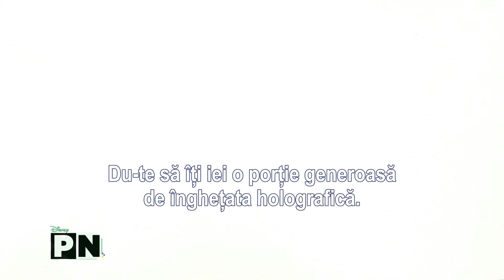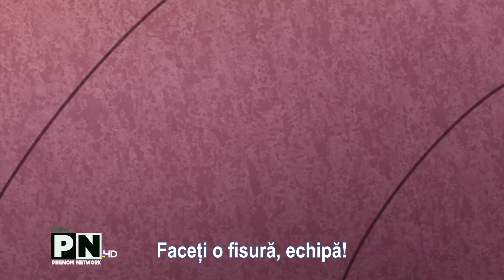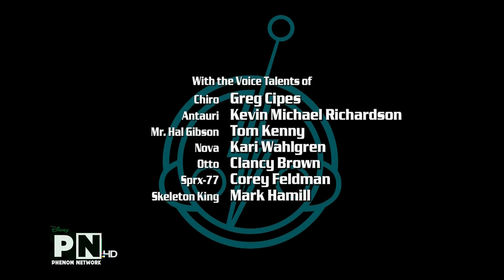SRMTHFG! - Frica de adancimi (Phenom Network HD)